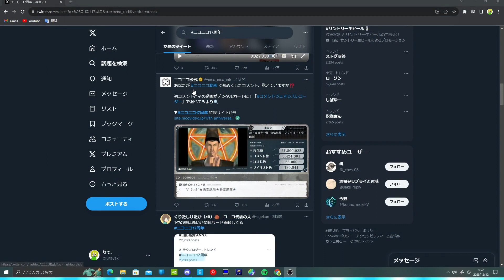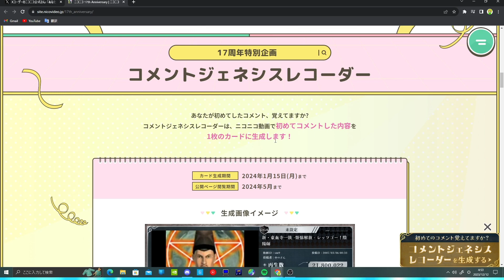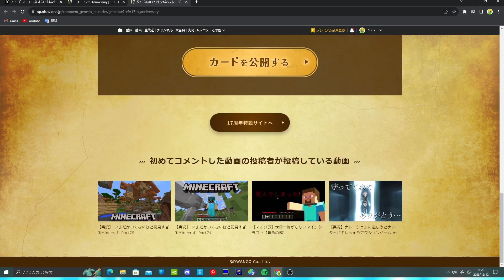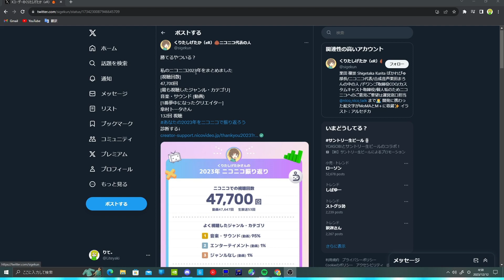ニコニコ動画に初めて書き込んだコメントを見てみた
コメントした記憶がない